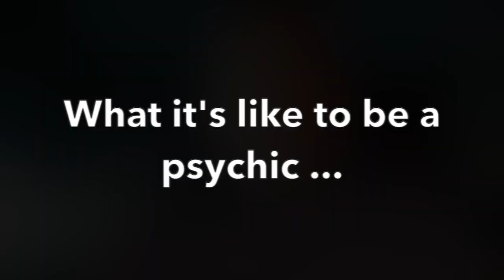What it's like to be a psychic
Thomas John shares what it feels like to be a psychic, and covers common myths and misconceptions about psychics and mediums.